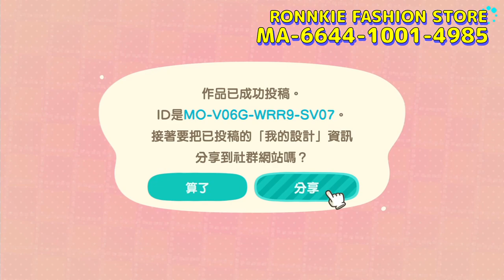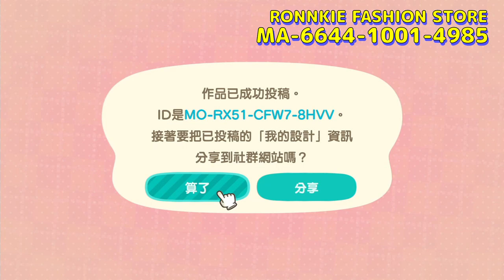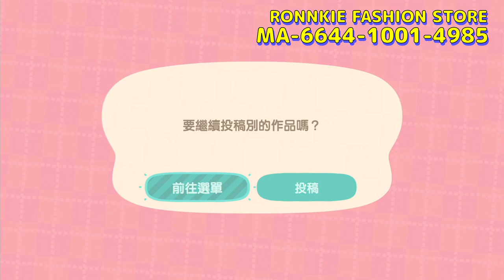【 集合啦！動物森友會．分享 】肉肉服飾小店來啦！趕快一起穿上我的衣服吧！【字幕 RONNKIE NSwitch】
終於把服飾的幾件衣服成功弄好啦！
大家趕快一起下載來穿！然後們再一起開個PARTY～

而且這些衣服我還真的有做成實體喔！
不管在哪個時空跟世界都要穿上肉肉的衣服啊！

🔔 RONNKIE RULE 🔔
單純秀技術⛔ 挑釁⛔ 出言不遜⛔
歡樂⭕ 交流⭕ 聊天⭕

想穿設計師做的超可愛潮流衣嗎？
感謝各位觀看👏👏👏
然後給我們個👍🏾👍🏾👍🏾
再留個言跟我們聊天📝📝📝

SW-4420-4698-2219